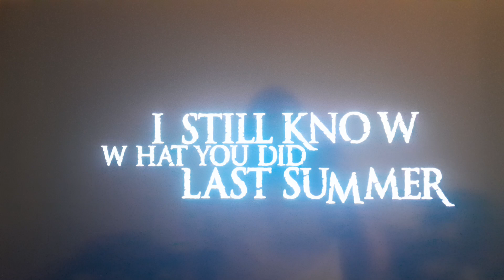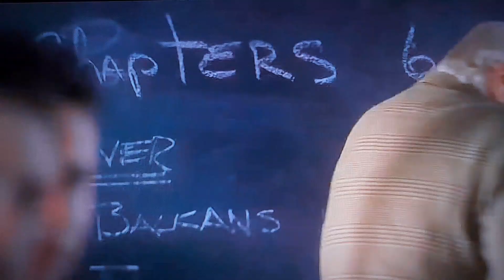Opening To I Still Know What You Did Last Summer (1998) on HBO Movie Premiere (Sat., 11/27/99) @ 8PM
1999 Home Box Office, Inc.

1998 Columbia Pictures Industries, Inc. and Mandalay Entertainment, Inc. and Global Entertainment Productions GmbH & Co. Medien KG.